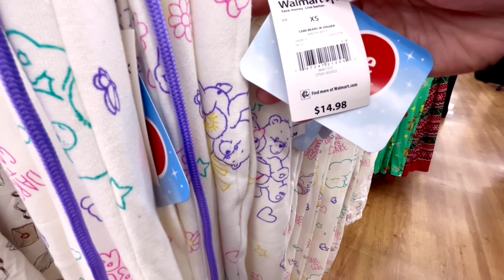🌟🌟walmart shopping vlog 🌟 new fall collection 🌟 walmart fashion 🌟shop with me